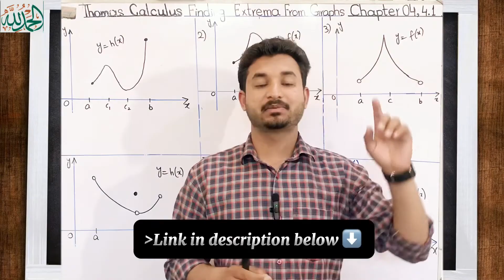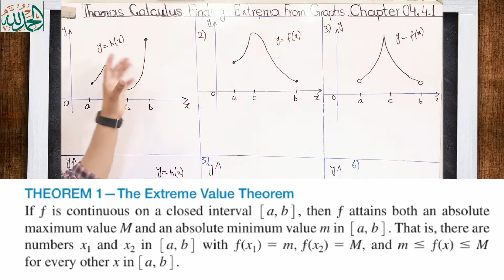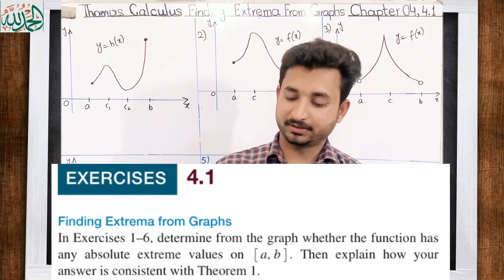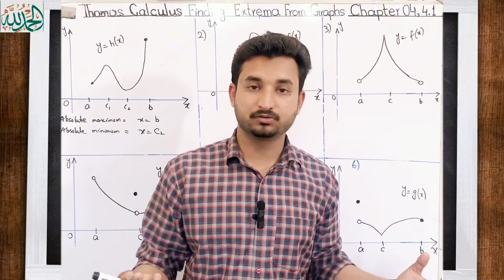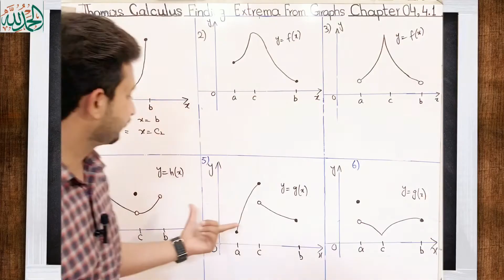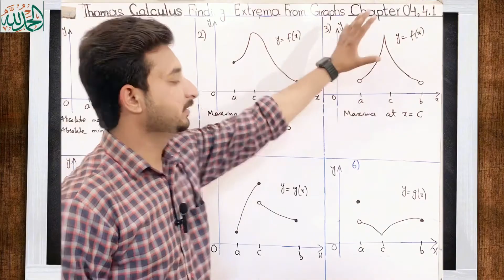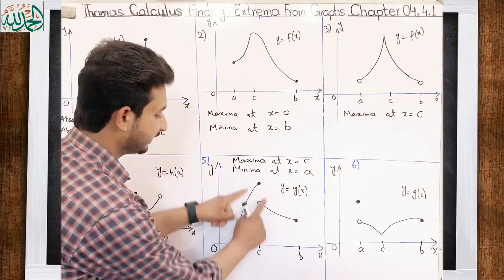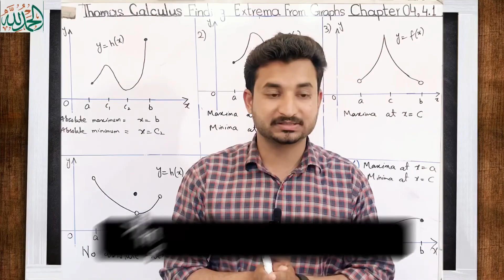Thomas Calculus Exercise 4.1 Question #1 to 6 solution|| Finding Extrema from Graphs by MSN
Thomas Calculus Exercise 4.1 Question #1 to 6 solution|| Finding Extrema from Graphs by MSN Mathematician| Thomas calculus 11, 12, 13 and 14 edition|
Topic cover:
1)Thomas Calculus Chapter 4 solution
2) Define Extreme Value Theorem
3} How to find Maxima and Minima
4} Important solved problems